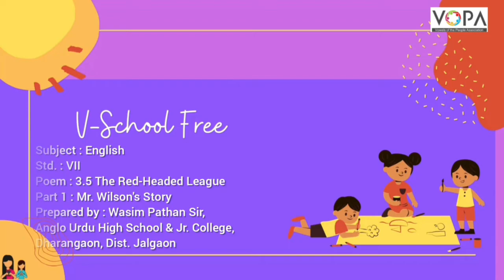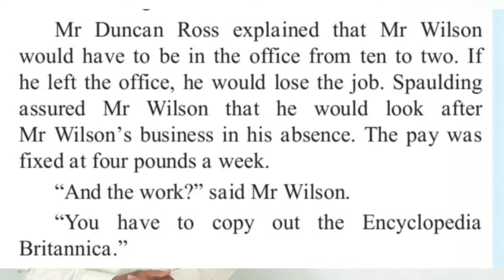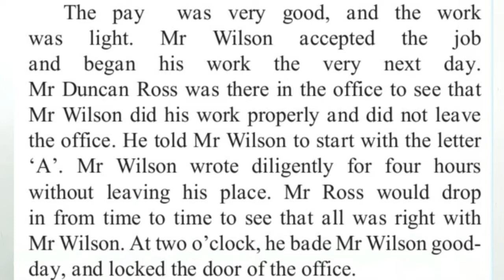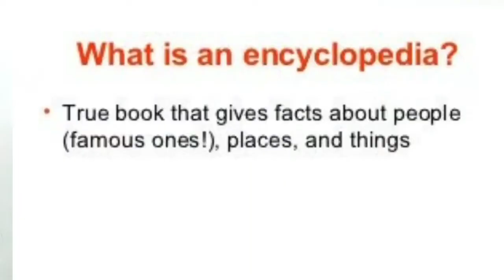7th | Eng | Poem No 3.5 | The Red Headed League | V3 | VSchool